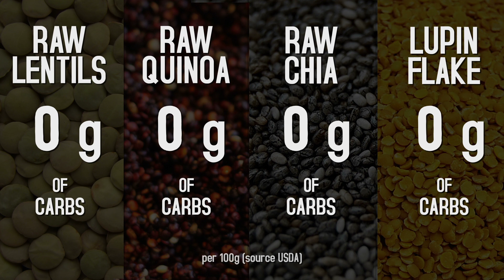Lupin Carbohydrate Motion Bar Graphic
Motion Graphic illustrating Lupin's carbohydrate content versus other superfoods such as chia. This stylised, animated bar graph was created using Adobe After Effects.